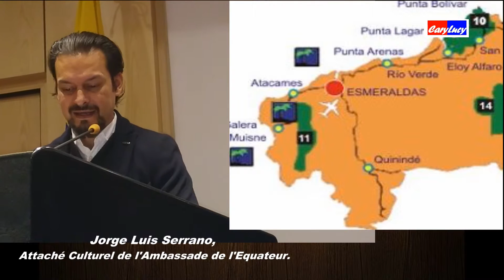LA MUSICA Y DANZA AFRO DEL ECUADOR 2016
De21 nov 2016 à 19h

Autour du livre de Isabelle Leymarie (éditions du Jasmin). Focus sur la musique afro-équatorienne : Marimba et Bomba.

Conférence illustrée par la performance artistique du groupe de danse afro-équatorienne: "Mi Ecuador" (Myriam Vásquez, María Castro et Daniele Salbot).

Séance de dédicace de l'auteur en présence de Saäd Bouri, éditions du Jasmin et de Jorge Luis Serrano, Attaché Culturel de l'Ambassade de l'Equateur.scription